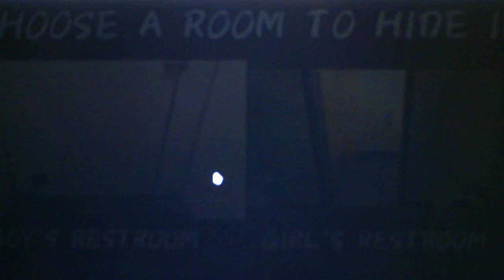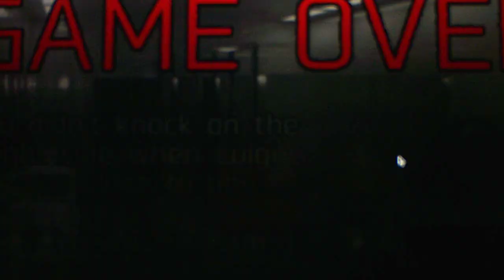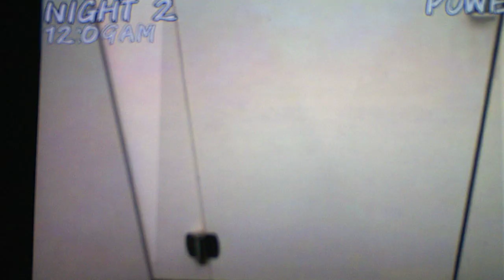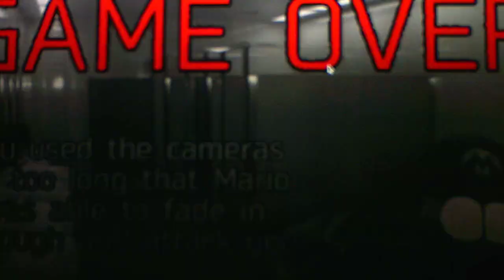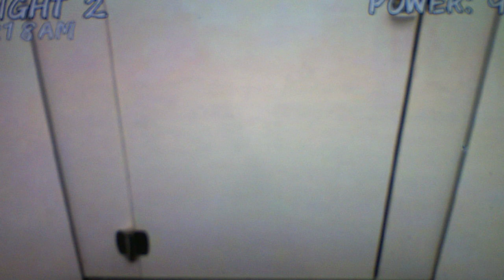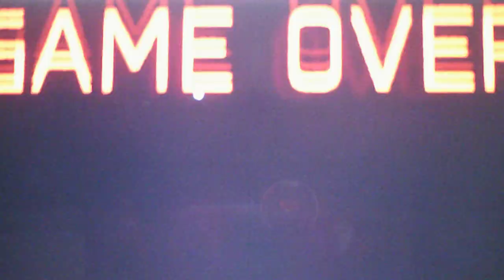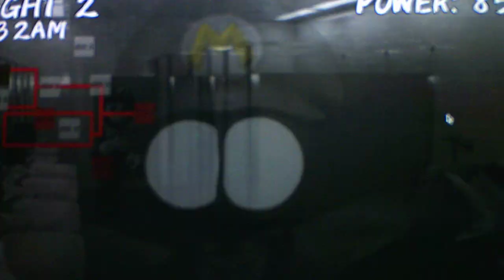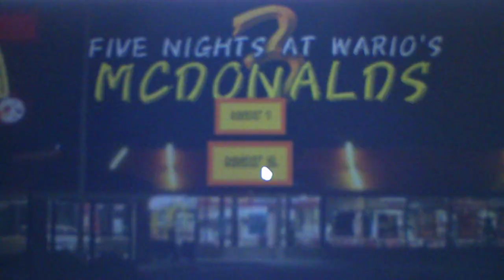Five Nights At Wario's McDonald's 3 Night 2 Part 2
Although I figured out the mechanics for all of the characters I need to figure out how to deal with Mario at 4AM because 4AM is the hard part